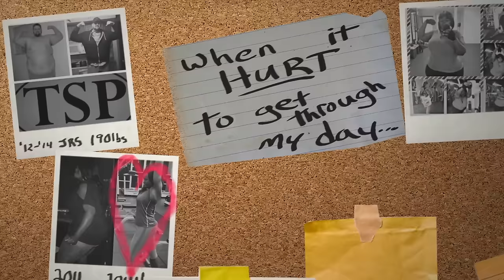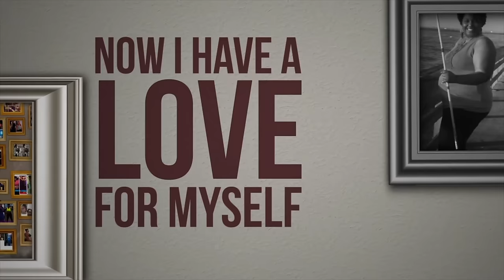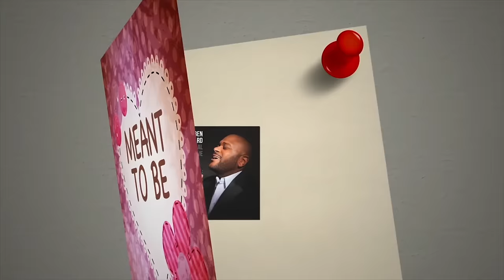Ruben Studdard - Meant To Be (Lyric Video)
Music video by Ruben Studdard performing Meant To Be. (C) 2014 The Verve Music Group, a Division of UMG Recordings, Inc.